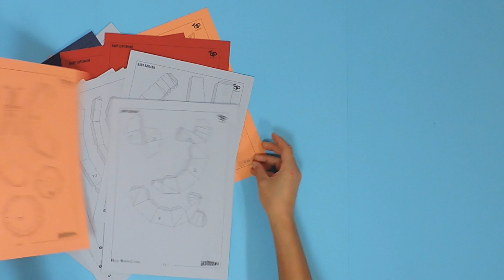🦸 BATMAN y SUPERMAN Paper Craft - Consigue tus plantillas HALLOWEEN DECOR - By Dream&Paper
Afrikaans
super held Halloween huis versiering maklik en gratis diy
Arabic
سوبر بطل هالوين ديكور المنزل سهلة ومجانية DIY
Bulgarian
супер герой Хелоуин къща украса лесно и безплатно diy
Catalan
super heroi de la decoració de la casa halloween fàcil i lliure diy
Cantonese
超級英雄萬聖節屋裝飾輕鬆同免費迪
Chinese | S
超级英雄万圣节房子装饰轻松和免费迪
Chinese | T
超級英雄萬聖節房子裝飾輕鬆和免費迪
Croatian
super junak Halloween kuća dekoracija lako i besplatno diy
Czech
super hrdina halloween domácí dekorace snadné a zdarma diy
Danish
superhelt halloween hus dekoration nemt og gratis diy
Dutch
super held halloween huis decoratie gemakkelijk en gratis diy
English
super hero halloween house decoration easy and free diy
Estonian
super kangelane halloween maja kaunistamine lihtne ja tasuta diy
Finnish
super sankari halloween talon sisustus helppo ja ilmainen diy
French
super héros décoration maison Halloween facile et gratuit bricolage
German
Super Held Halloween Haus Dekoration einfach und kostenlos DIY
Greek
σούπερ ήρωας αποκριάτικο σπίτι διακόσμηση εύκολο και δωρεάν diy
Hebrew
גיבור סופר ליל כל הקדושים קישוט בית קל וחופשי diy
Hindi
सुपर हीरो हैलोवीन हाउस सजावट आसान और मुक्त diy
Hungarian
szuperhős halloween ház dekoráció könnyű és ingyenes diy
Icelandic
Frábær hetja Halloween hús skraut auðvelt og ókeypis diy
Italian
super eroe halloween decorazione della casa facile e gratuito fai da-fi
Japanese
スーパーヒーローハロウィーンハウスの装飾は簡単で無料のDIY
Korean
슈퍼 영웅 할로윈 집 장식 쉽고 무료 DIY
Latvian
super varonis Halloween mājas apdare viegli un bezmaksas diy
Lithuanian
super herojus Halloween namas apdaila lengva ir nemokama diy
Malay
super hero halloween hiasan rumah mudah dan bebas diy
Maltese
super eroj halloween dar dekorazzjoni faċli u ħielsa diy
Norwegian
super helt halloween hus dekorasjon enkelt og gratis diy
Persian
سوپر قهرمان هالووین دکوراسیون خانه آسان و رایگان diy
Polish
super bohater halloween dekoracja domu łatwe i darmowe diy
Portuguese
super herói halloween decoração casa fácil e livre diy
Romanian
super erou de Halloween casa decorare ușor și gratuit DIY
Russian
супер герой Хэллоуин украшение дома легко и бесплатно
Serbian
super heroj halloween house dekoracija lako i besplatno diy
Slovak
super hrdina Halloween house dekorácie jednoduché a zadarmo diy
Slovenian
super junak halloween hišo dekoracija enostavno in brezplačno diy
Spanish
super héroe decoración casa halloween fácil y gratis diy
Swahili
super shujaa halloween nyumba mapambo rahisi na bure diy
Swedish
superhjälte halloween husdekoration lätt och gratis diy
Thai
ซูเปอร์ฮีโร่ตกแต่งบ้านฮาโลวีนง่ายและฟรี DIY
Turkish
süper kahraman cadılar bayramı ev dekorasyon kolay ve ücretsiz diy
Ukrainian
супер герой Хеллоуїн прикраса будинку легко і безкоштовно diy
Vietnamese
siêu anh hùng halloween trang trí nhà dễ dàng và miễn phí diy
Welsh
addurniad tŷ calan gaeaf arwr gwych yn hawdd ac yn rhad ac am ddim